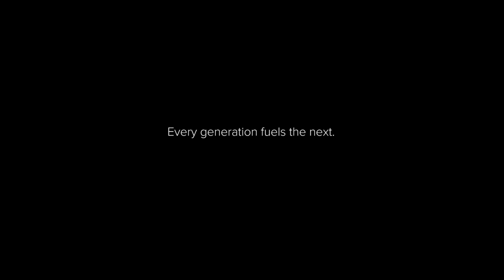Gatorade Every Day Is Your Day ft Mia Hamm and Mallory Pugh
Sports teach us lessons that will serve us on and off the field. Mia Hamm and Mallory Pugh teamed up with Gatorade and Dr. Seuss to inspire the next generation of female athletes to keep playing.